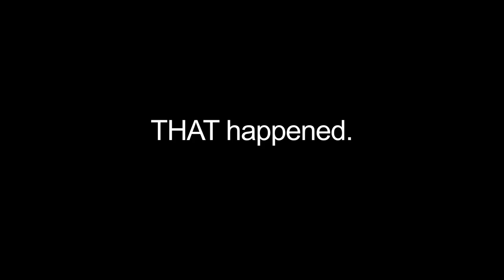Chicken Message to My Wife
My message to my wife as I was finding a dead chicken in our coop, stricken with FLYSTRIKE. Look it up if you haven't eaten recently and don't mind having images in your head that are "unerasable."